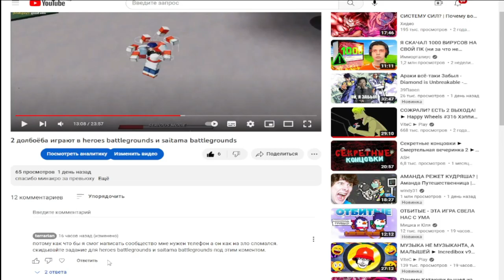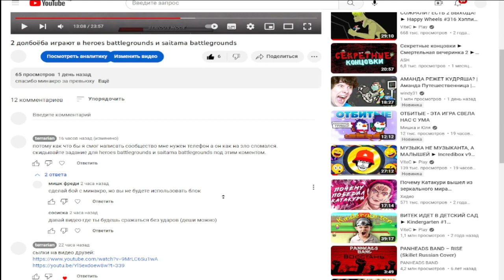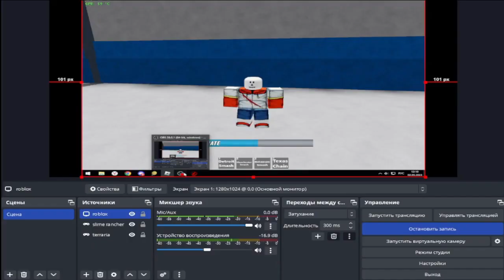Челленджи в сайтаме и героях